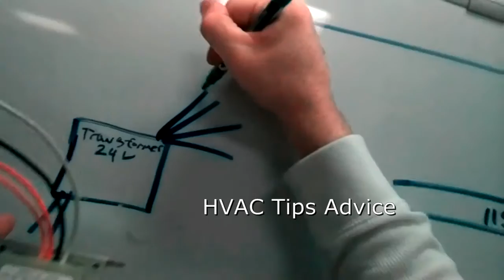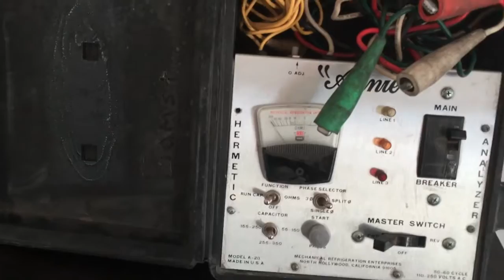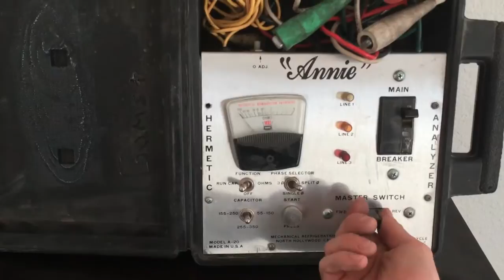"Annie" Analyzer and Can Start a LockRotor Compressor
Describes in detail the Annie. An age old compressor analyzer that can identify common, run ans start. If you have a frozen or locked rotor compressor the annie can rock it free. This is another episode in this old tool. All the old tools in our display case belonged to our father John Gamst SGT U.S.M.C. and the best hvac tech we ever knew. Don't touch his tools or else.
Las Vegas air Conditioning Inc.